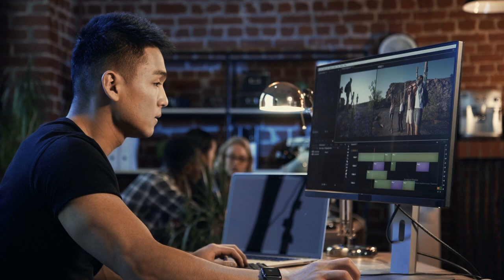ESTÚDIOS VERA CRUZ EM SÃO BERNARDO DO CAMPO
Produzido por PRH-9 produções
Direção: Walther Neto
Trilha Original: Walther Neto
Captação, Montagem e Finalização: Marc Films / WN Produções / Natalis